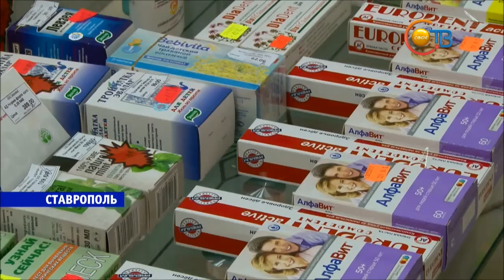Губернатор Ставрополья отказался от своей месячной зарплаты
Владимир Владимиров отказался от своей месячной зарплаты и призвал последовать своему примеру членов регионального Правительства. Об этом глава Ставрополья заявил в понедельник на еженедельной планерке.